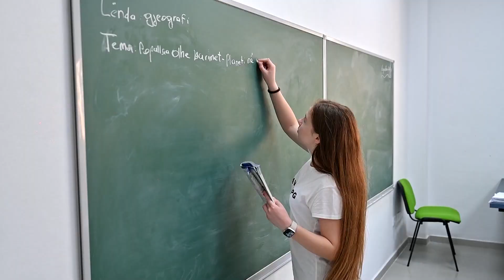TIRANË, SHKOLLAT GATI PËR SHTATORIN - News, Lajme - Kanali 7